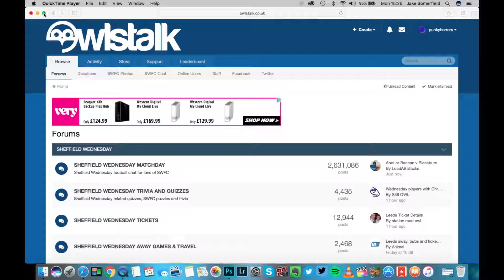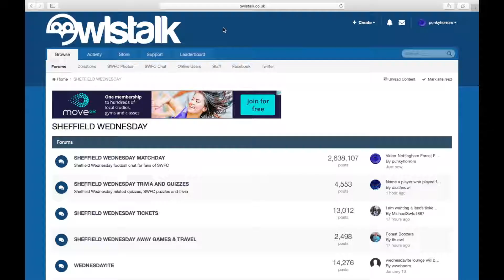Sheffield Wednesday F C Jordan Thorniley Sgins New Deal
Great have he get a new deal and can see a lot more of the youth team doing so
Go check out: